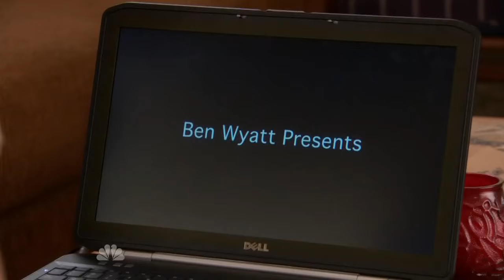Ben Wyatt presents 'Requiem for a Tuesday'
He really does tear claymation a new one.